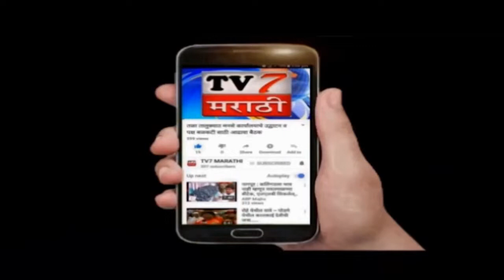गेटवे ऑफ इंडिया जवळ घाणीचे साम्राज्य, पर्यटक नाराज.